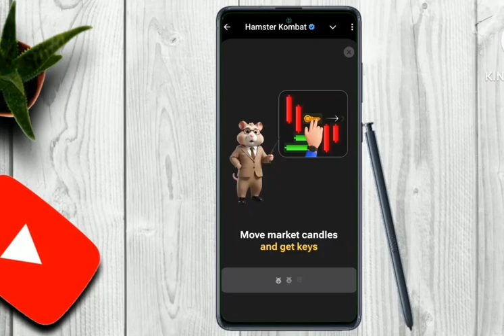4september Mini game hamster Kombat|| how to solve the Mini game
Master key Puzzle 1st september 🔑
hamster key unlock kaisa karien
Hamster kombat Mini game 1st September
today key
cipher code today
hamster kombat hexa puzzle
mini game hexa puzzle
hamster kombat hexa puzzle game solution
today hexa game solution
today hexa game
how to play hexa mini game today
how to solve the hexa puzzle game
how to play hexa puzzle game hamster kombat

Kamal beats🎧🎺🎸

.Kamal beats.

.New song.

. Interested music.

. Lyrics.

.sad song.

.technical video.

.tech video .

hamster combat daily combo cards

cipher code hamster kombat

daily cipher

free coin kaisa milega

free 5 million coin kaisa milega

hamster combat se paisa kaisa kamay

how to redeem money in hamster kimbat

hamster kombat full detail

what is daily combo hamster kombat today